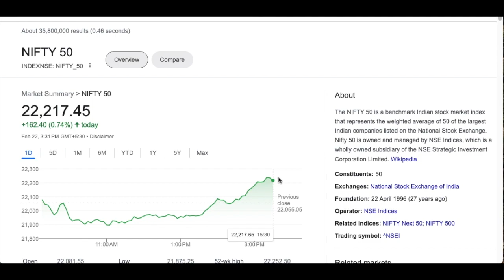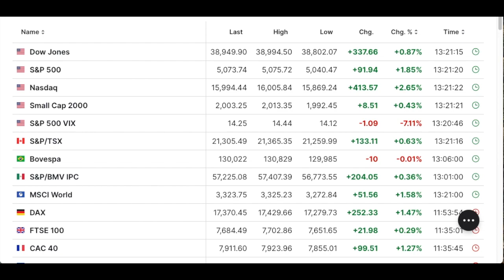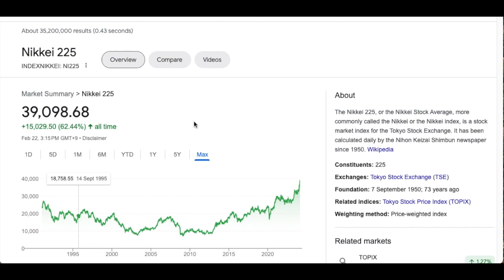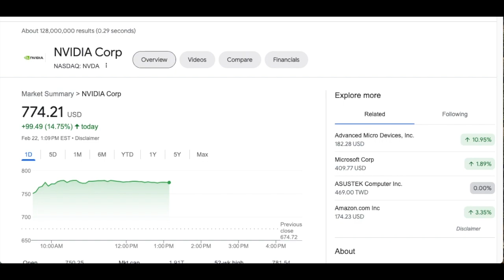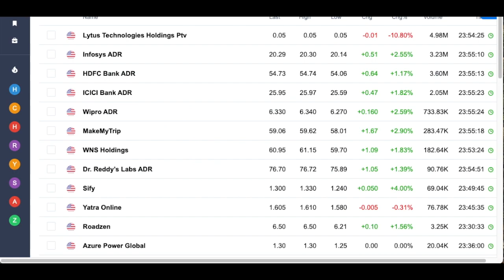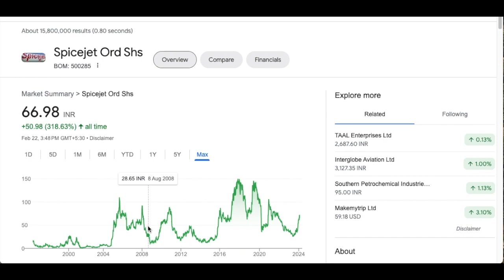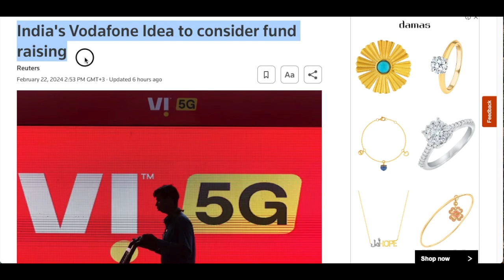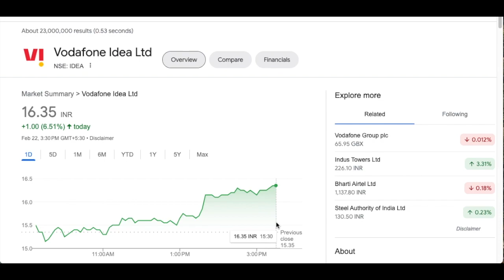SPICEJET SHARE NEWS| ANGLE ONE SHARE NEWS| VODAFONE IDEA SHARE LATEST NEWS| DOWJONES| NIFTY50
SPICEJET SHARE NEWS| ANGLE ONE SHARE NEWS| VODAFONE IDEA SHARE LATEST NEWS| DOWJONES| NIFTY50| STOCK MARKET|

Topics Covered:

spicejet share,
spicejet share latest news today,
spicejet stock latest news,
spicejet stock,
spicejet stock analysis,
angel one stock,
angel one stock analysis,
angel one stock news,
angel one stock latest news,
vodafone idea stock news today,
vodafone idea stock latest news,
nikkei 225 trading,
nikkei 225 index,
dowjones today,
dowjones trading,
Nvidia,
nvidia stock,